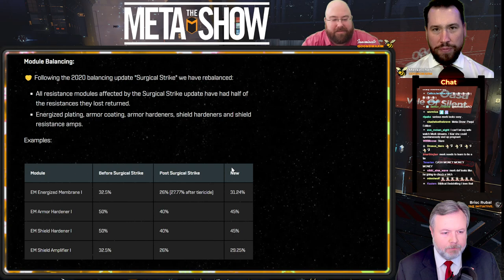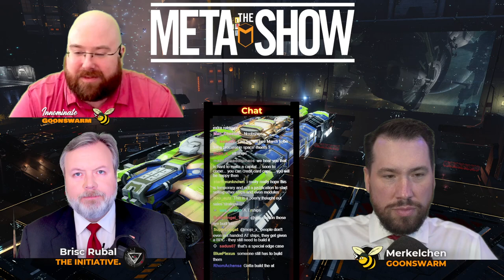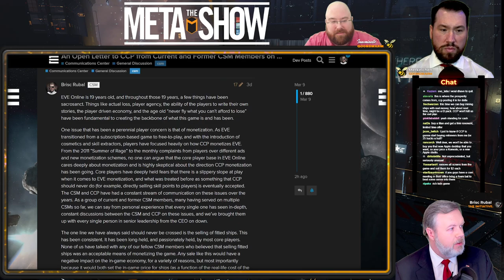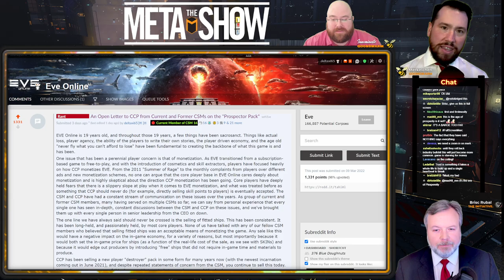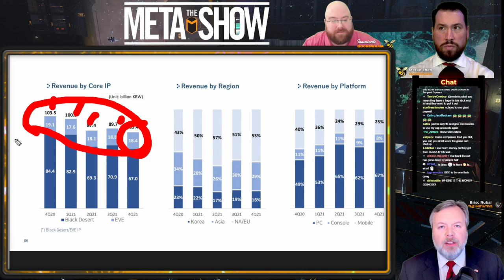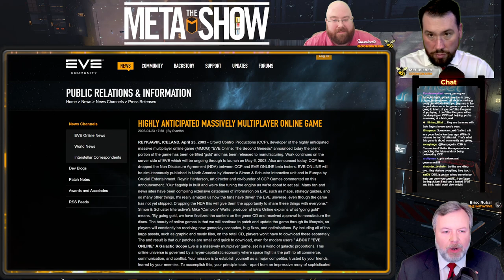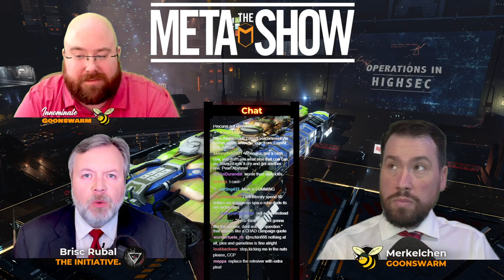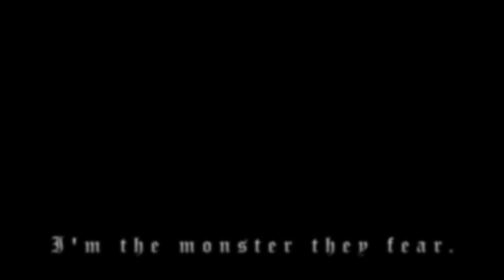The Meta Show S3 Ep12 - One Step Forward, Two Steps Back for CCP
Welcome to The Meta Show an Eve Online talkshow hosted on Imperium News Network Twitch channel home of the top Eve Online talkshows. Listen to conversations from players across many aspects of Eve Online from Industry, PvP, Fleet Commanders and more with host The Mittani and Brisc Rubal.